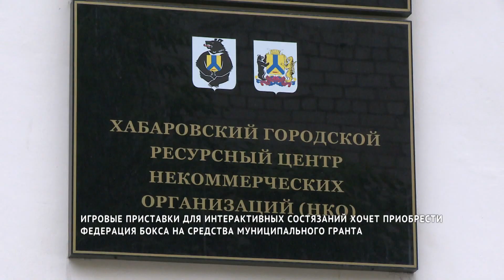Интерактивный бокс: спортсмены помогают хабаровским детям готовиться к соревнованиям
У каждой зарегистрированной хабаровской некоммерческой организации есть шанс получить субсидию до 500 тысяч рублей на реализацию социально значимых проектов. В городском Ресурсном центре продолжается приём заявок от НКО на участие в конкурсе по предоставлению муниципальных грантов. В числе прочих участников заявку подала и Федерация бокса Хабаровского края.
Чтобы принять участие в конкурсе и побороться за муниципальный грант, НКО могут приносить заявление и пакет документов в ресурсный центр. Срок подачи заявок — с 14 до 29 мая. В этом году на реализацию социально-значимых проектов из городской казны будет направлено 5 миллионов рублей. Из 11 претендентов, уже подавших заявки, семерых отправили устранять недочёты.